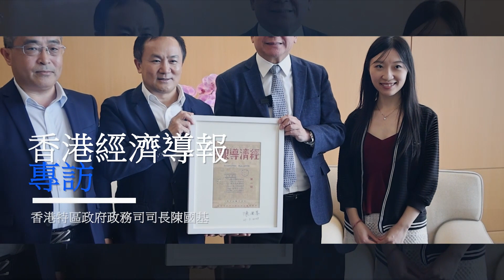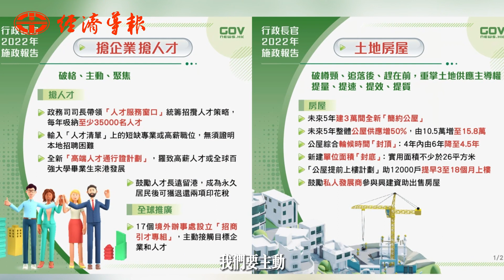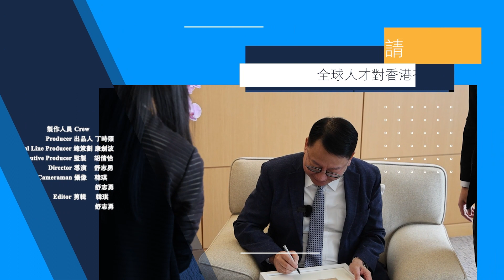特區政府政務司司長陳國基接受香港經濟導報社社長丁時照專訪——半年超十萬人遞申請 全球人才對香港有信心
受疫情三年封關影響，香港人和內地的正常往來被阻隔，兩地多了一層陌生感。香港的地位和國際影響力削弱了嗎?在新一輪改革開放的大潮中,香港與內地如何互利共贏?內地優才和外來勞工進入香港,怎樣才能順利融入香港?如何加強香港青年人的國家認同感,解決弱勢社群家庭的跨代貧窮問題？

7月27日下午,香港經濟導報社長丁時照带隊采訪了香港特區政府政務司司長陳國基,就外界所關心的諸多問題進行深入探討。